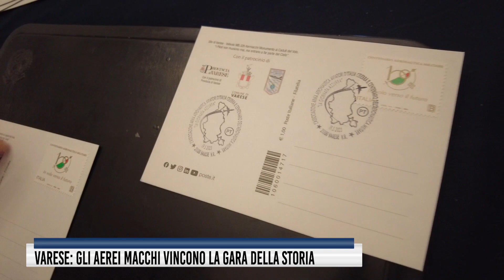Varese: gli aerei Macchi vincono la gara della Storia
L’annullo filatelico riafferma l’unicità della provincia con le ali, riassunta nell’MB326 di Aermacchi sulla rotonda di Buguggiate.
A celebrare l’iniziativa, fondendola con le altre organizzate a Villa Recalcati in occasione dei 100 anni dell’Aeronautica (qui la mostra), due esponenti istituzionali che vivono il tema sulla propria pelle: il consigliere provinciale Alberto Barcaro e il sindaco Matteo Sambo.